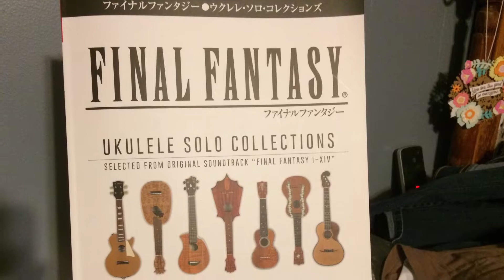Dagguerreo, the Hermit’s Library - FFIX Ukulele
Daily Final Fantasy Ukulele, from Halloween to Christmas. Most of these come from Final Fantasy Ukulele books out of Japan, one published by DOREMI and the other by DREAM. These can often be found on ebay or amazon.
Both books are great, and most have similar songs as the other. When both had the same song, I picked my favorite to cover. If you would like to buy one of these books, listen to the videos to decide which you would prefer. Here's a link to the official audio from an older version of the book published by DREAM